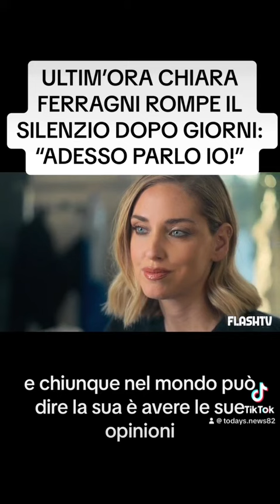ULTIM'ORA CHIARA FERRAGNI ROMPE IL SILENZIO DOPO GIORNI: "ADESSO PARLO IO!"